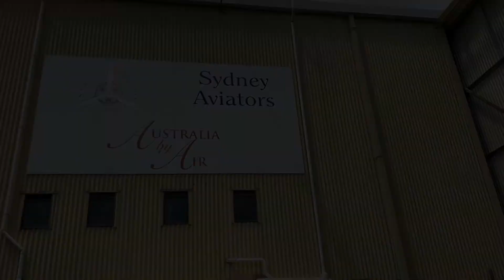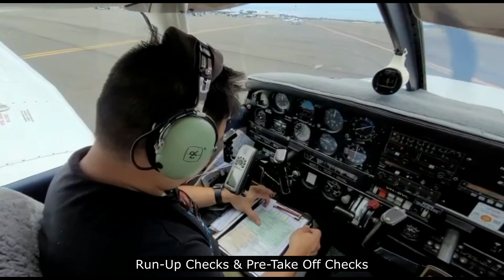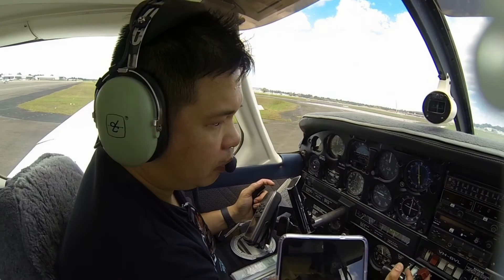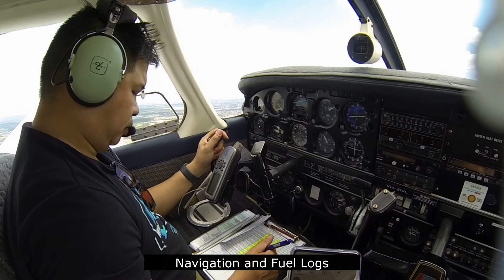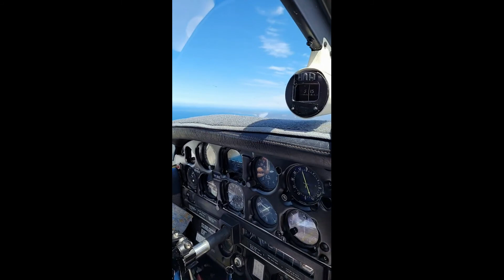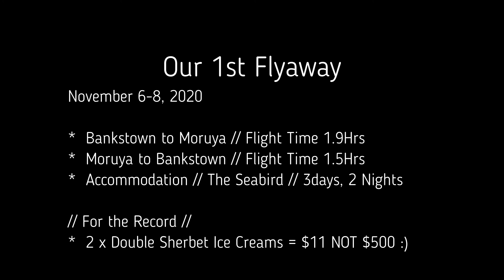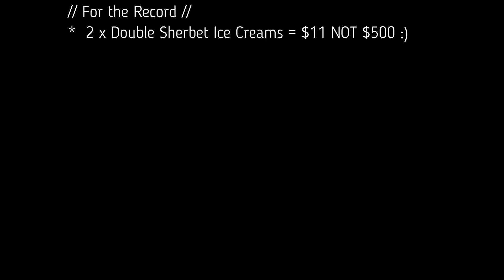Weekend at Moruya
This is our 1st flyaway as family less the 3 older kids. (they were at the other parent's care at the time).

We departed Bankstown Aerodrome on November 6, 2020 to Moruya for the near 2 hour flight.

Spent 3 days and 2 nights at The Seabird.  It was a land, taxi, park and stay kind of experience.

We headed back on a 1.5 hour flight from Moruya to Bankstown on November 8, 2020.

(Video Edit - for non AV-Geeks) :D